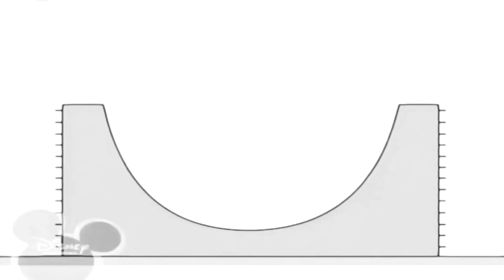15 жовтня 2020 р.